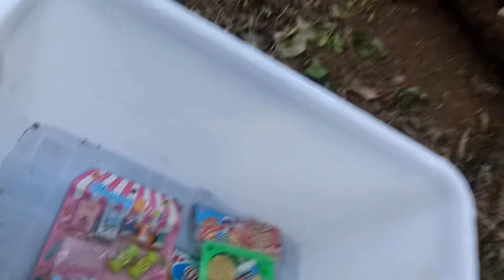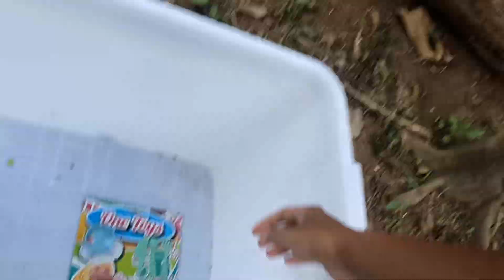Review vegetable toys